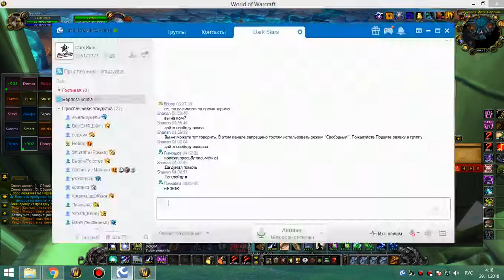2 часть 25 ульда бдк-мишка-сова 28 11 18